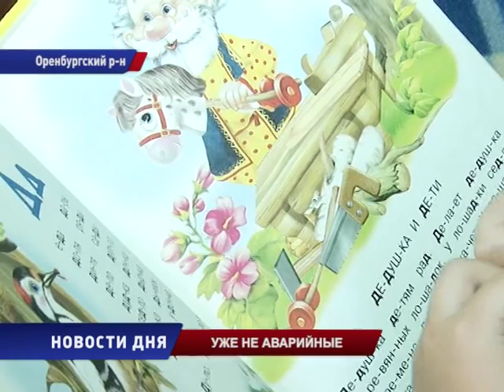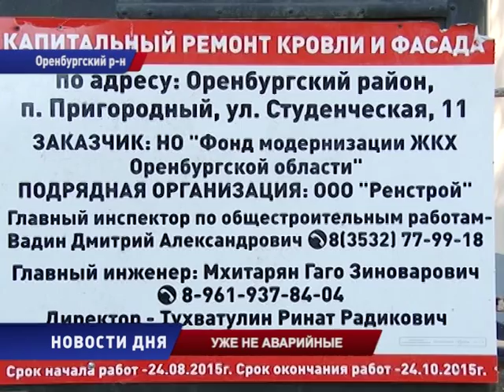УЖЕ НЕ АВАРИЙНЫЕ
В целом по области, капитальный ремонт уже завершен в нескольких многоэтажках. Две из них расположены в  Пригородном поселке Оренбургского района. Оба здания были построены в 70-е годы прошлого века и ни разу капитально не ремонтировались. По решению жильцов, на объектах были проведены кровельные и фасадные работы, отреставрированы балконы.